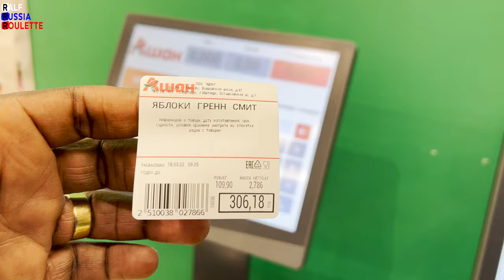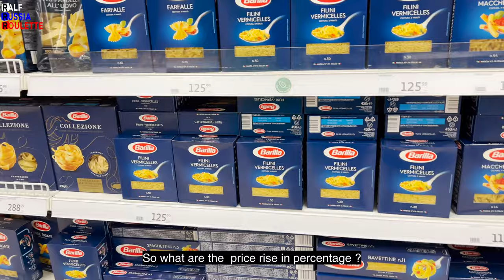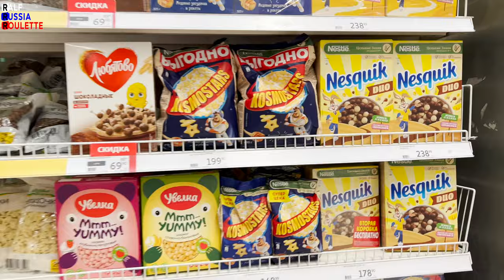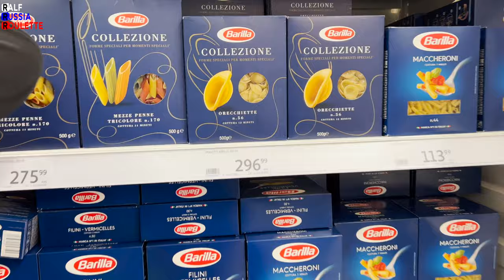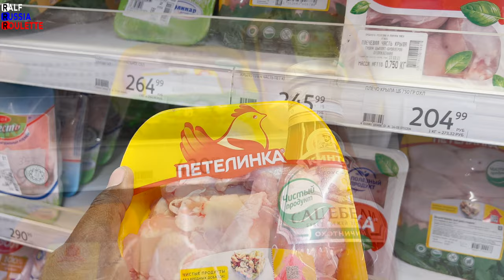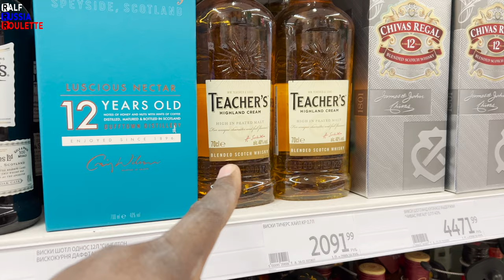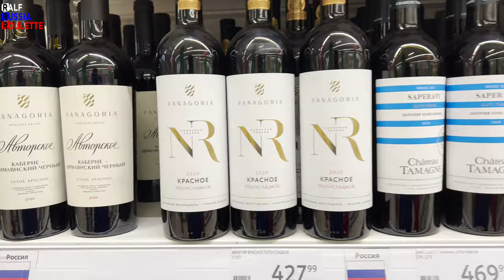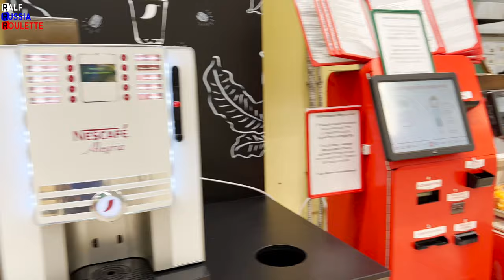Prices in a Russian GROCERY STORE ( 2 Months after SANCTIONS)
My CRYPTO WALLET
BITCOIN      ✅ BTC: bc1qq3y3mj04kavkuehsguehdu3erf5c0wuf3mz5tr

ETHEREUM ✅ ETH/BSC: 0xb9293045C20882106C204a7453D0EA1bFC26c249

This channel is about Russia culture life  , life in Russia as a expat ,Russian lifestyle and  views from the inside out from a foreigners about Russia perspective .

After living in Russia for over a decade & travel around Europe I decided to create a channel about real Russia life vibes, challenges of living, working, and studying in a foreign country? Have you ever thought or interested in life within Russia & Eastern Europe then you are in the right place?

🔥My dream is to travel to the 85 regions of Russia🇷🇺  & share my rich experiences with the world.